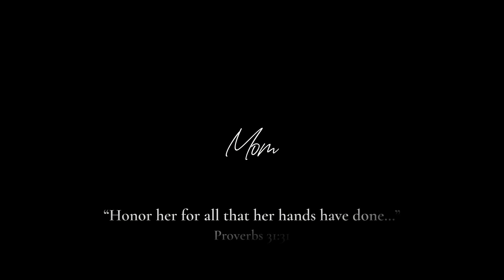May 13th, 2023